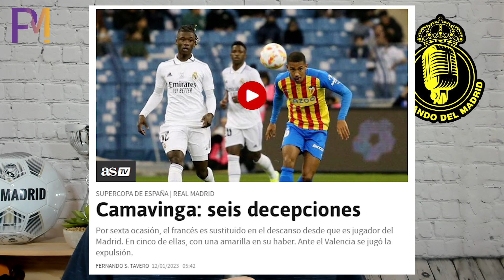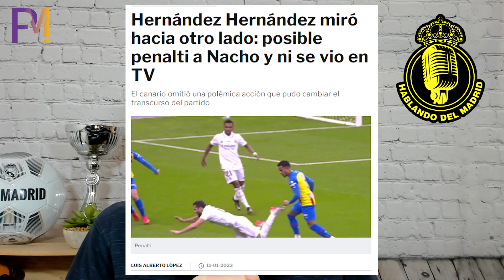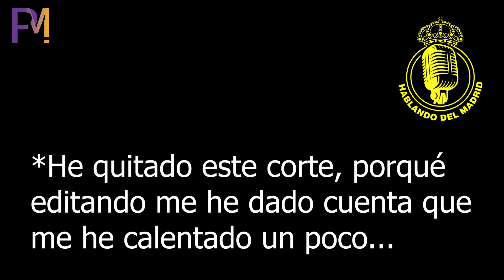LA PRENSA ANTIMADRIDISTA ESTÁ EN SU PRIME | QUÉ LE QUITEN LA PLACA A COURTOIS, CLARO QUE SI...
La prensa antimadridista ataca por cualquier cosa al Real Madrid y está en su "prime". También hablamos de el ridículo del Atlético de Madrid con la famosa placa de Courtois.